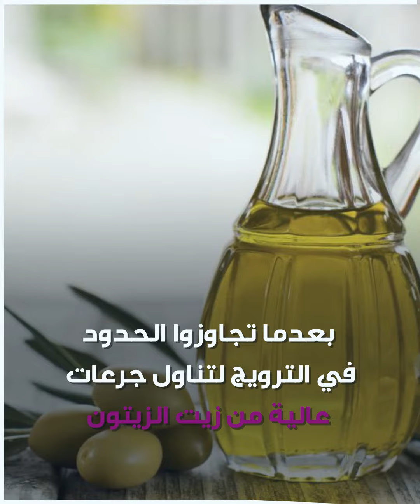أضرار زيت_الزيتون تفوق فوائده.. هل يعقل ذلك؟!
بعد الترويج لاستخدامه بشكل كبير بين المؤثرين ومشاهير "السوشال_ميديا".. أضرار زيت_الزيتون تفوق فوائده.. تعرّف على أضراره..

هل أنت من مستهلكي زيت الزيتون بشكل مُفرط أو مُعتدل؟